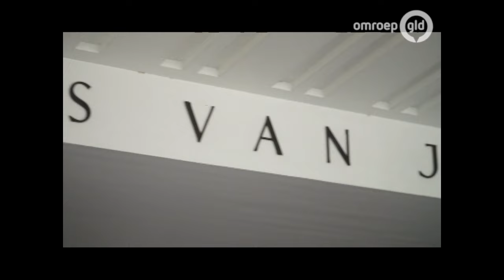Verdachte van dubbele moord in cafe Nijmegen langer vast